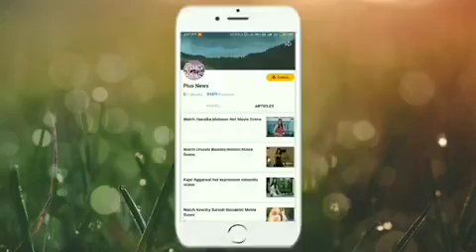Inn ankhon se ye bata full status song